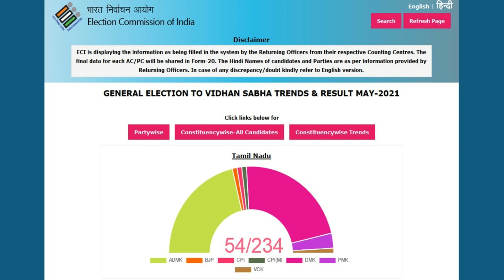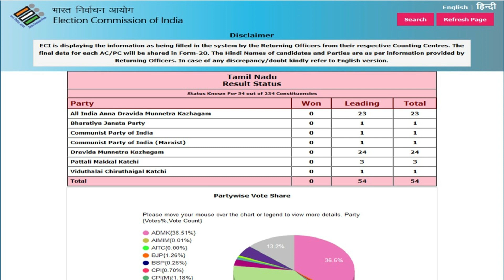தமிழக சட்டசபை தேர்தல் முடிவு 2021 | Election commission official result | ADMK vs DMK கடும் போட்டி